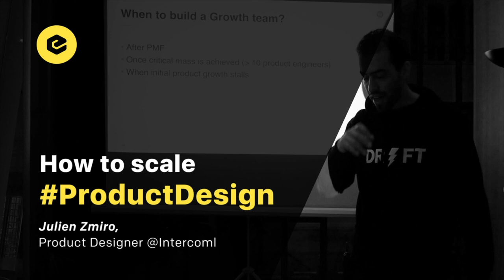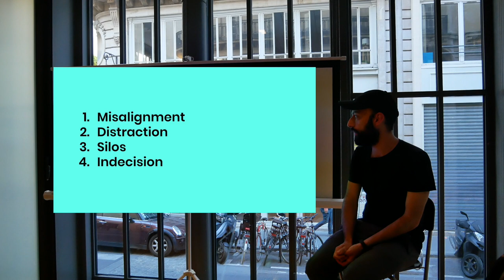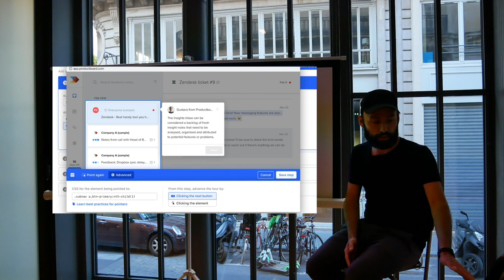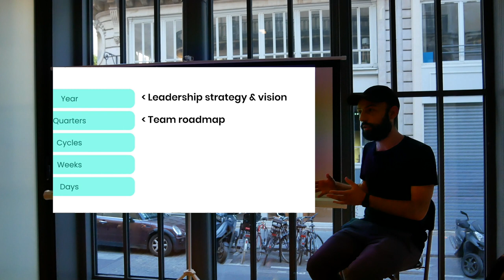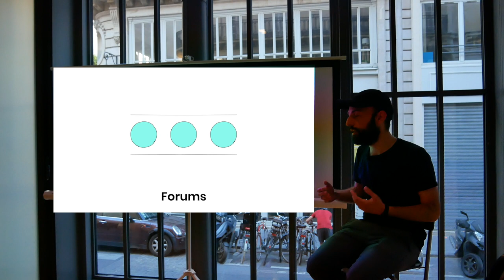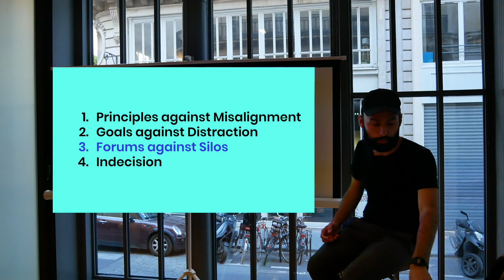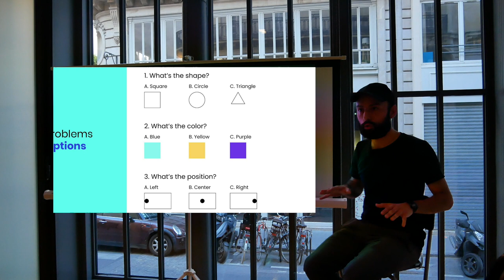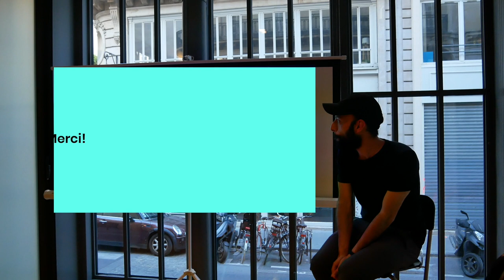How to Scale ProductDesign: with Julien Zmiro (Intercom)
Julien is a Product Designer at Intercom, where he helps shape the way companies and their users interact. In this talk, he shares his vision on how Product Design teams can keep being successful while the business is scaling.